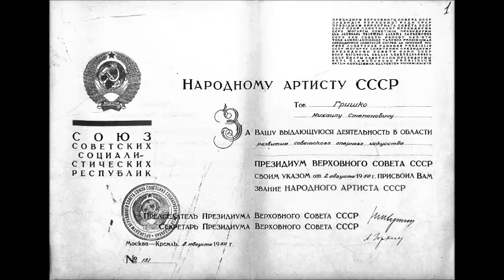Кабалевский Люблю но реже говорю об этом Михайло Гришко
Перевод С. Маршака